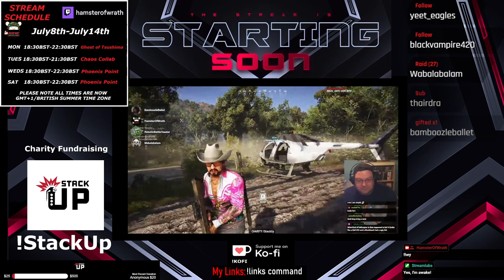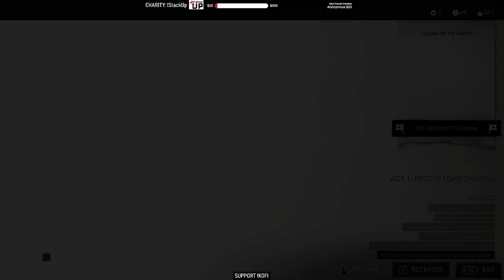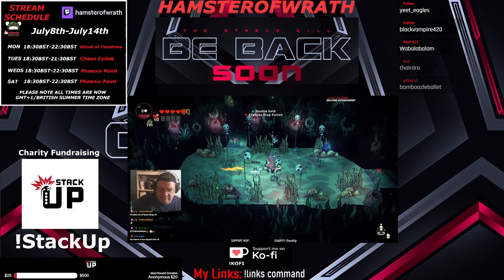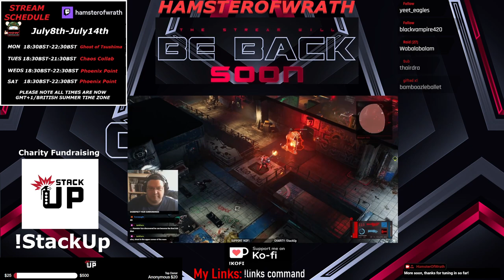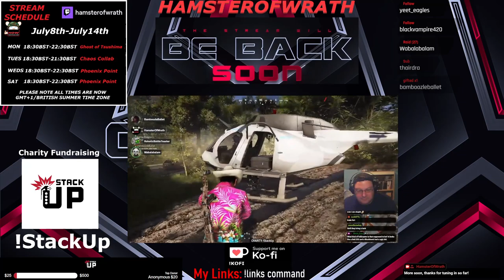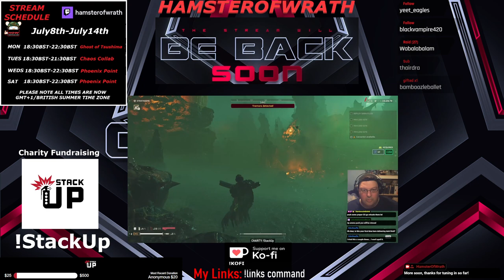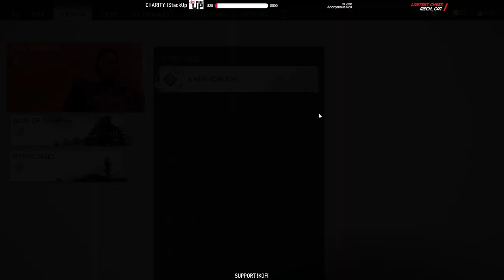Ghost of Tsushima 8. That Samurai is falling like an arrow!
0:00 Intro
7:56 Part one
1:41:20 Technical Issues
1:45:57 Part one continued
2:09:08 Break
2:16:29 Part Two